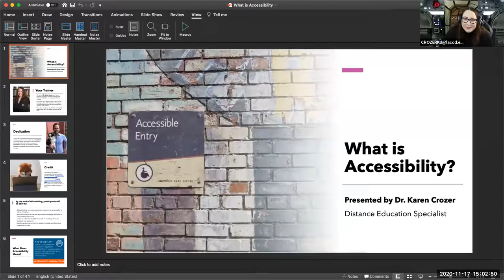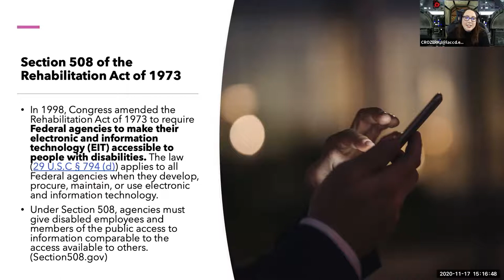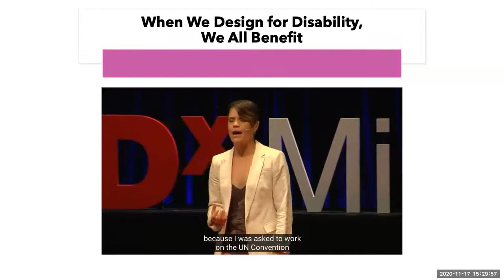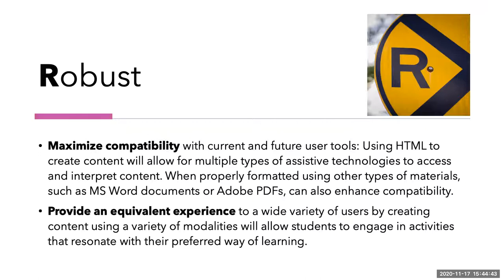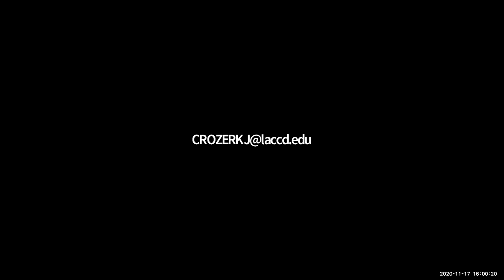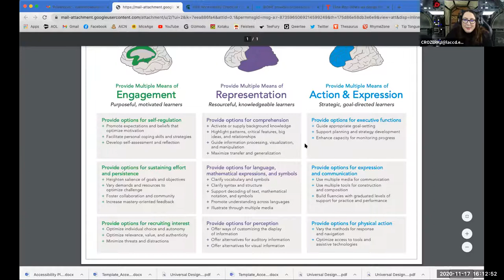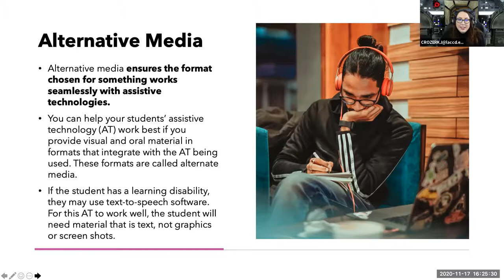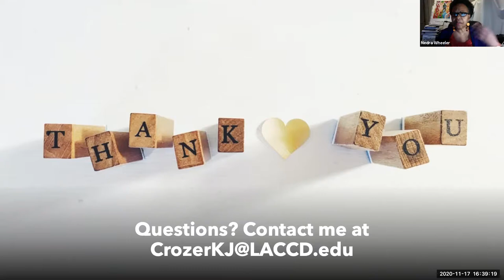What is Accessibility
By the end of this training, participants will be able to:
• discuss federal and state regulations important to accessibility in online education;
• explain barriers to access and assistive technologies designed to overcome these barriers;
• create an initial Accessibility Plan with an inventory of course materials and resources;
• identify campus resources that support building and delivering accessible courses.
Led by Distance Education Specialist Dr. Karen Crozer for L.A. Mission  College.